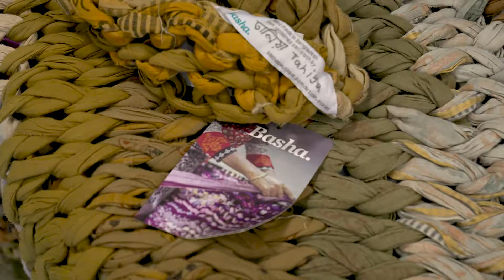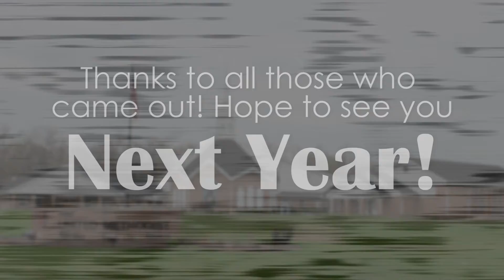Saline First United Methodist Craft Show 2017